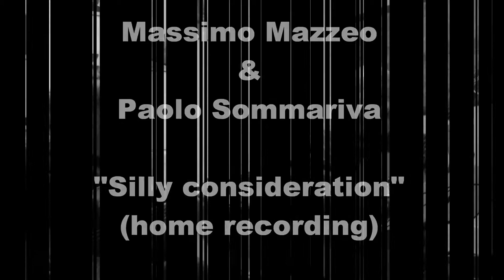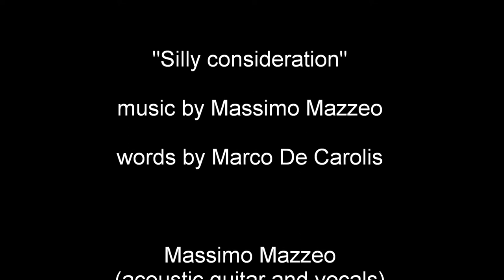MASSIMO MAZZEO & PAOLO SOMMARIVA Silly consideration (home recording)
with
Massimo Mazzeo (acoustic guitar and vocals)
Paolo Sommariva (classical guitar and vocals)

original track from  "Inside me, out of time" by Heatwave
(Mellow records, 1999)